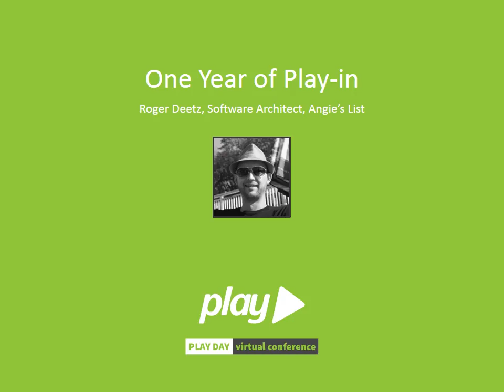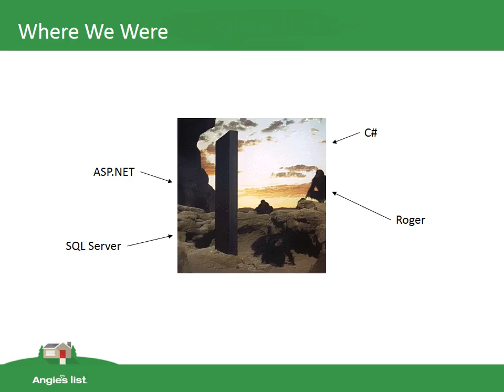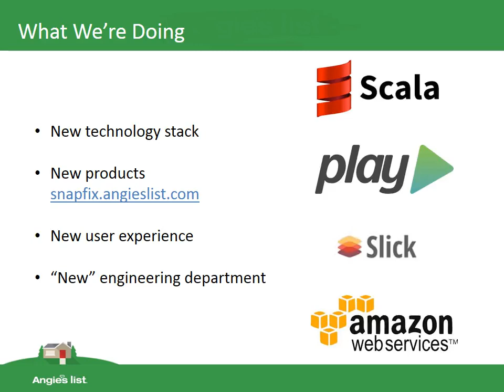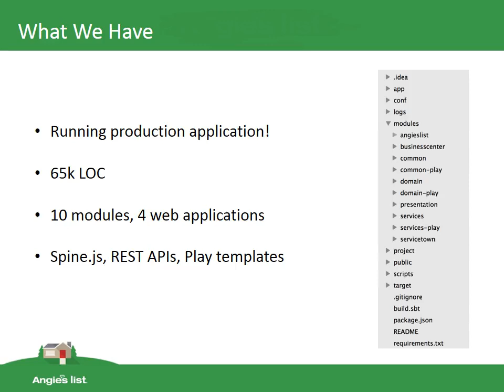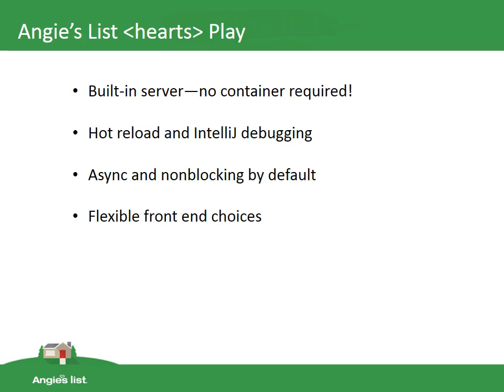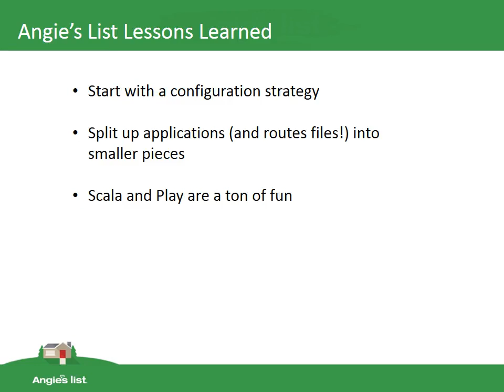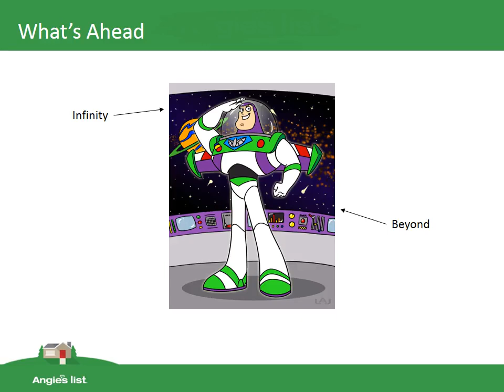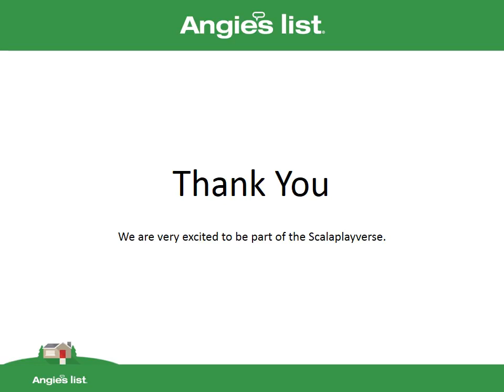Play All Day: One Year of Play-in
Roger Deetz, software architect at Angie's List, presents "One Year of Play-in."

Abstract:
Lessons learned, challenges faced, and the fun we've had transitioning our legacy architecture to Scala and the Play Framework.

Bio:
I am a software architect with Angie's List. I have 15 years of experience, starting with desktop installation tools, on to high-availability/disaster-recovery products, and now large-scale commercial web applications. My team has been leading the transition from a legacy C# codebase to a Scala/Play stack.